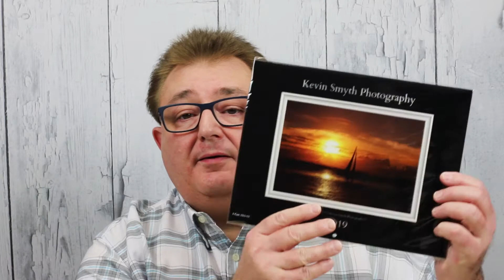Kevin Smyth Photography 2019 Landscape Calendar Promo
2019 Calendar, Availability Update, Landscape Calendar, New York, Adirondacks, Vermont, Maine, New Hampshire,  New England, Massachusetts, Kevin Smyth,